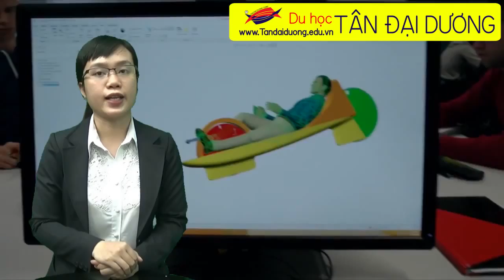Du học Úc khối ngành kỹ thuật tại ĐH Macquarie